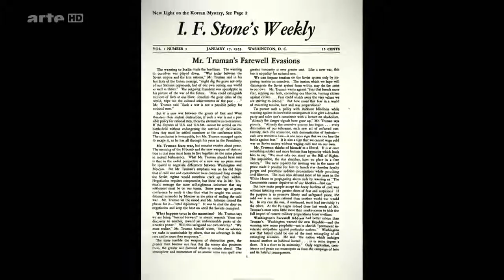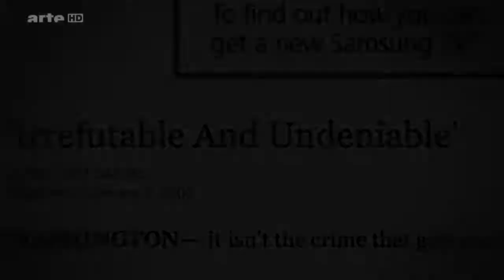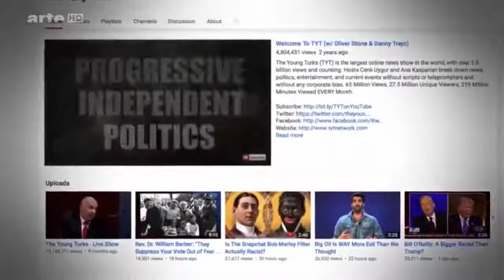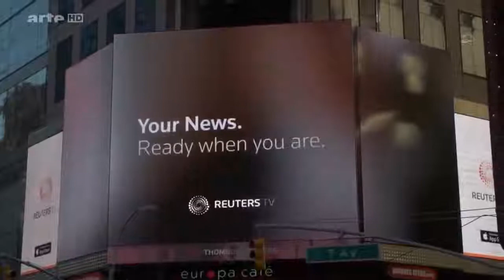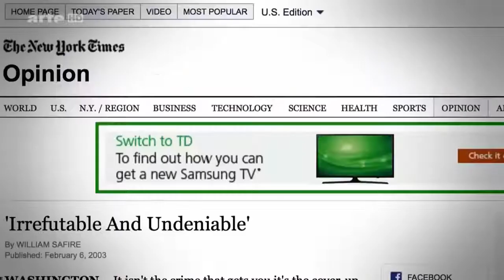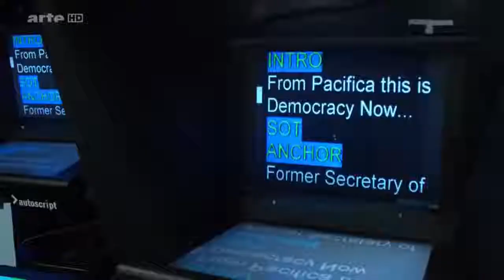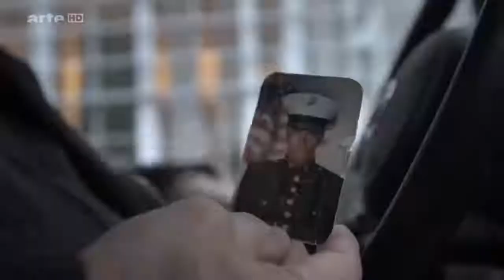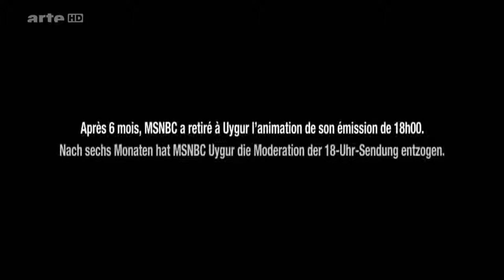Tous les gouvernements mentent DOCUMENTAIRE ARTE HD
En hommage à Izzy Stone, légendaire franc-tireur du journalisme, ses héritiers américains dressent un état des lieux accablant, et passionnant, des médias de . En hommage à Izzy.

En hommage à "Izzy" Stone, légendaire franc-tireur du journalisme, ses héritiers nord-américains dressent un état des lieux accablant, et passionnant, des médias de masse aujourd'hui.Isador.

Bombardements de civils et mensonges d'états.